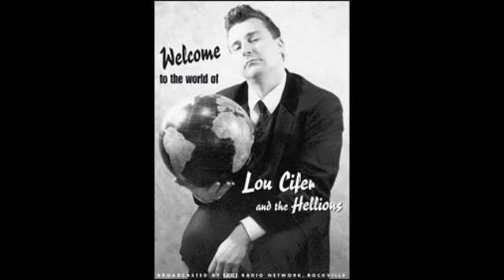Black Country Rockers 2(part of the Greasy Rockabilly series)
THE COMPLETE CONTROL CORPORATION PRESENTS the second film by VIVE LE DEUX. Black Country Rockers 2 (orginally known as Blackheath Teds 2).
More greatness from your friendly neighbourhood corporation.